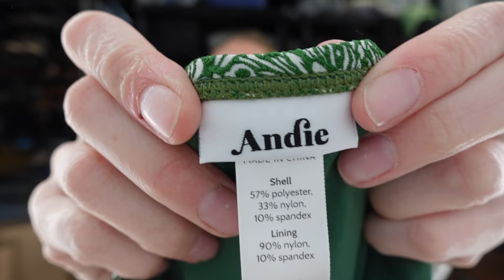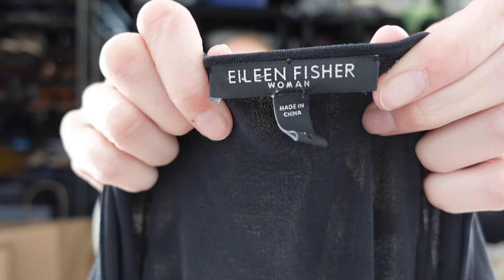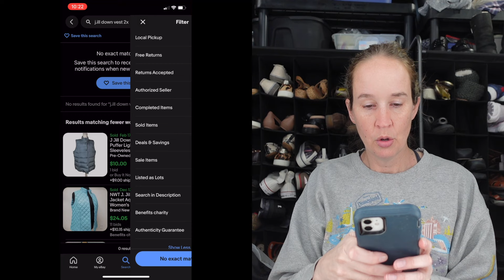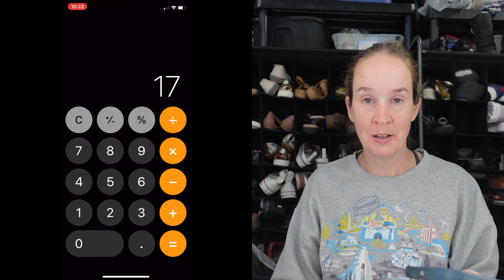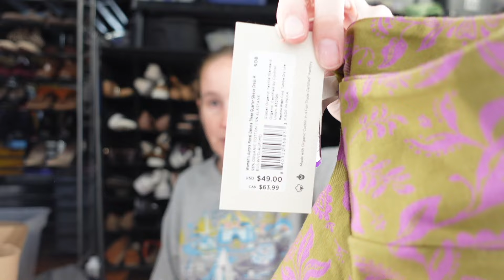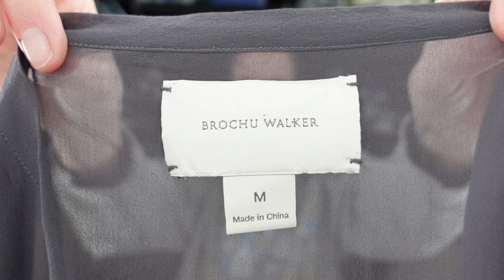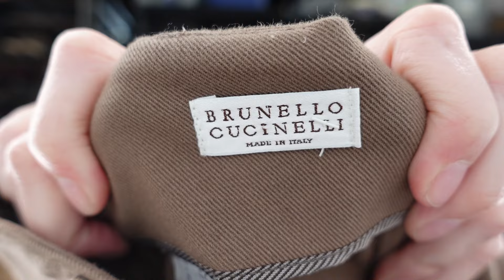This item has an OVER 300% Sell through rate!! | Thrift & Consignment Haul to Resell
Omaha Nebraska area thrift & consignment store  haul!  Appreciate you all!

Tiktok.com/@the_canary_closet

Products I use:
* 4x6 printer labels
*Plastic shoe forms